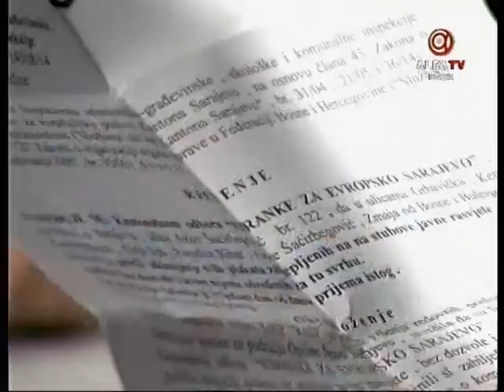U ŠKRIPCU Alfa TV Esad Omerbašić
Esad Omerbašić Predsjednik Stranke za Evropsko Sarajevo